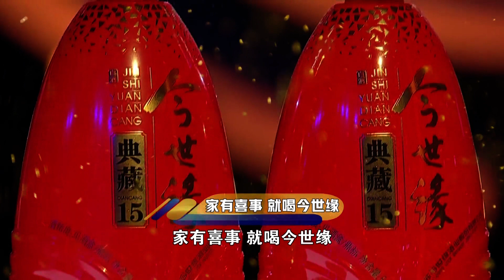全场最励志逆袭的选手 来自四个孩子的母亲 评委感动落泪 | 缘来有爱《婚礼金话筒》 | JSBC【江苏广播电视总台】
👉 【缘来有爱 1080P】
天冷了，晚上还要出去太堵、太累、还是外面太冷
那，不如
宅在家里洗个热水澡,一起取暖看电视吧！
那，看什么呢？那当然是收看我们，江苏综艺频道2018首届江苏省婚礼主持大赛——婚礼金话筒。大赛播出就在今天哦，有哪些精彩画面呢？我们一起先睹为快！

0:00 订阅追踪江苏广播，精彩抢先看
0:30 Subscribe and follow Jiangsu Radio, exciting to visit!

关注江苏频道，更多精彩节目等你来盘！